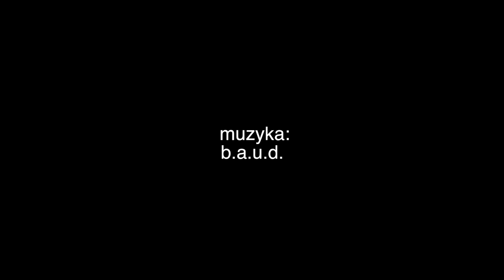Rytualne obmywanie na lotnisku w Londynie?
Wracam już do domu. Lecę z lotniska Londyn Luton do mojego ulubionego Olsztyn-Mazury w Szymanach. Przed wylotem zafrapowało mnie miejsce do rytualnego obmywania się.